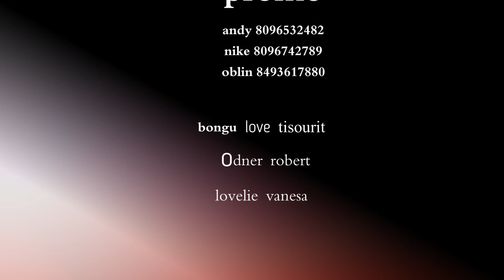Le pouvoir del'amour (Episode 1)